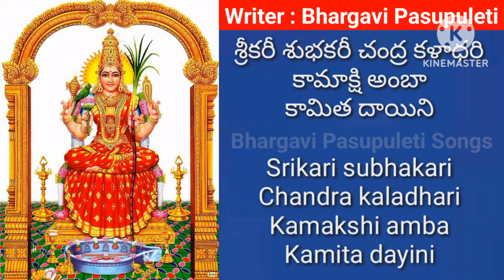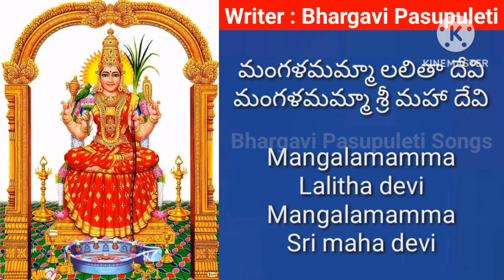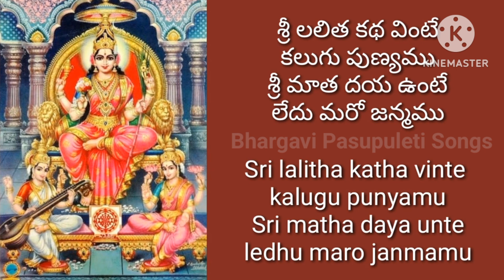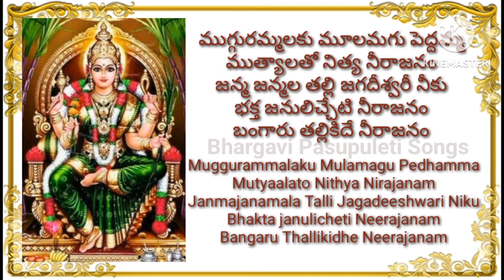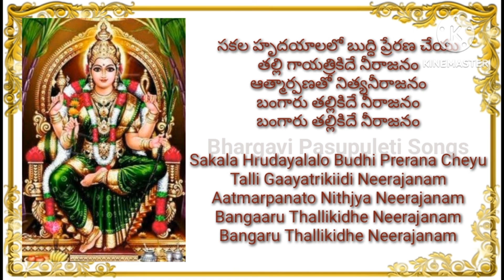లలితా దేవి మంగళ హారతులు | Lalitha devi mangala harathulu | lalitha tripura sundari mangala harathi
lalitha devi mangala harathulu

No part of this video viz,. content, graphics, lyrics, voice or the whole video or any part of it, should not be reproduced or copied in any form or by any means without written prior permission of the creator of this video i.e., Bhargavi Pasupuleti.

Bhargavi Pasupuleti.